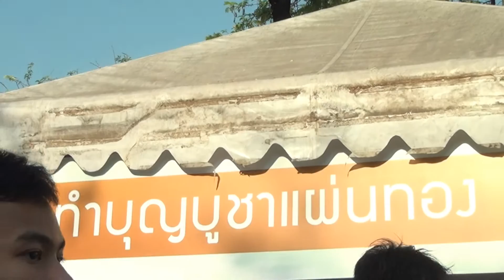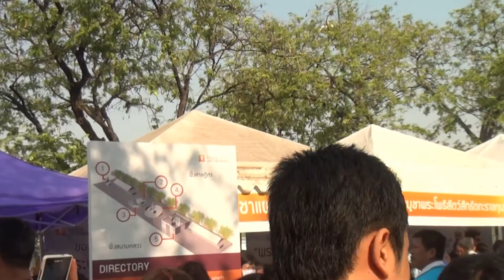พระพุทธเจ้าน้อย, มาฆบูชา 2556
พระพุทธเจ้าน้อย สนามหลวง, มาฆบูชา 2556, มณฑลพิธีท้องสนามหลวง, กรุงเทพมหานคร